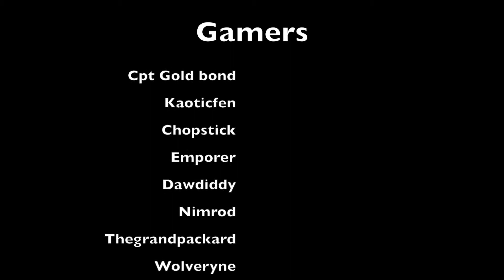Virtual Lan Party - Jan 2017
This will be a first in hopefully a series of videos of a virtual lan party. Distance seems to no longer be an issue with technology aids like google hangouts.